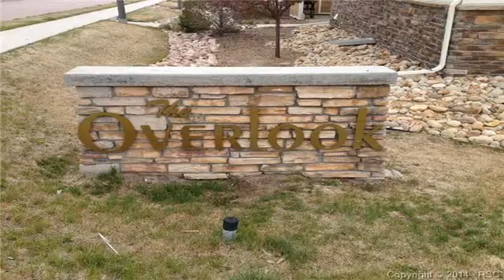5414 Jordy Russ Grove Colorado Springs CO 80924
Beautiful Two Story Townhome Nestled In Desirable Wolf Ranch Neighborhood.  The Flooring Throughout Is Engineered Espresso Colored Wood Flooring And Is Complimented By Upgraded Cabinetry & Countertops. Home Includes Refrigerator, Range, Dishwasher, Washer, Dryer And Air Conditioning. Livingroom Has Gas Fireplace, Built-ins & Opens To Dining Area/Kitchen. Floorplan Is Very Open & Spacious. This Townhome  Shows Better Than New.  The Overlook Townhome Community Has Access To The Wolf Ranch Clubhouse & Pool At An Addl.  Fee.  To view the property at 5414 Jordy Russ Grove Colorado Springs CO 80924 visit